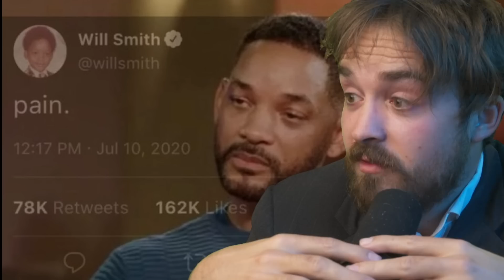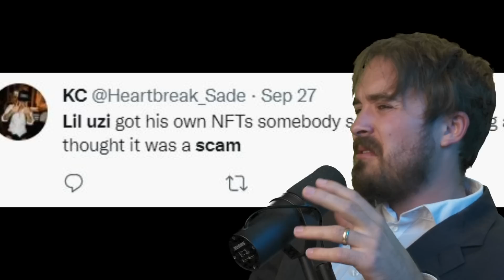ONLY LOGAN PAUL CAN WATCH THIS VIDEO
have some decency and take a break every once in a while.